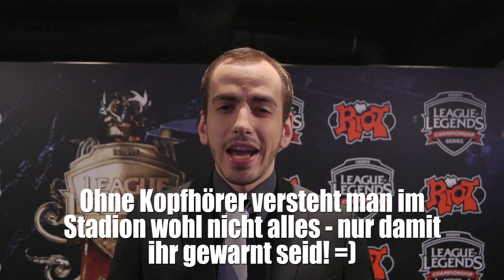Zusammenfassung EU LCS Finale | Leagueschau aus der Arena in Hamburg | FNC vs MSF | UOL vs G2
Mit SummonersInn war ich in Hamburg bei den EU LCS Finals am Start und habe die Partien FNC vs MSF und UOL vs G2 nicht nur live erleben, sondern auch mit SummonersInn kommentieren dürfen. Deswegen habe ich auch die Leagueschau vor Ort aufgenommen, viel Spaß damit!